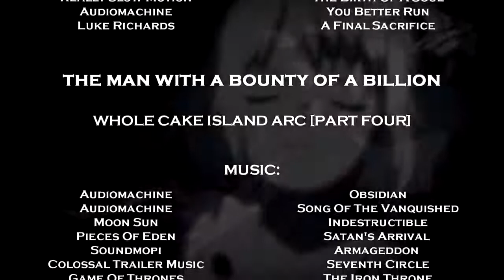One Piece The Final Act (part 5)